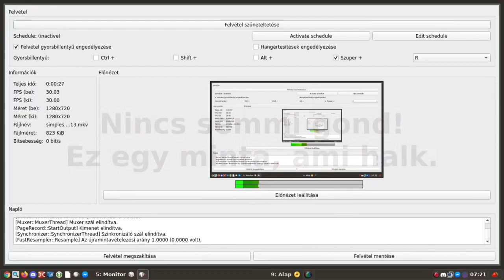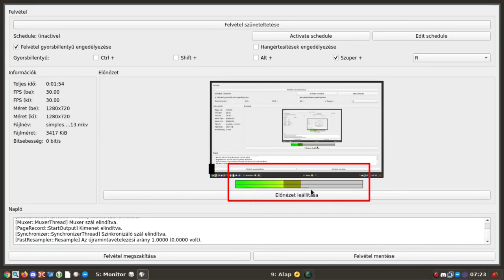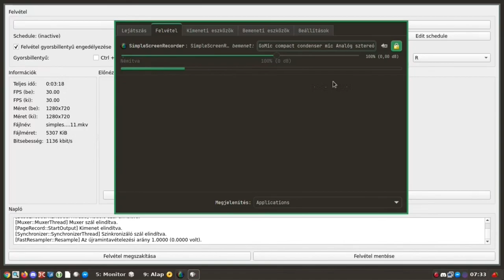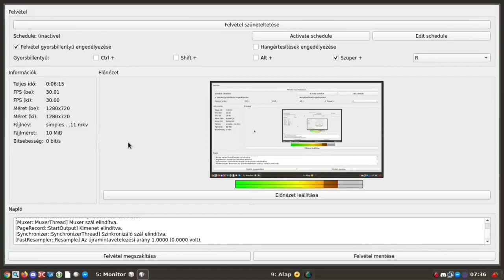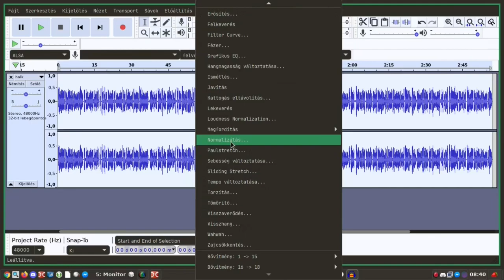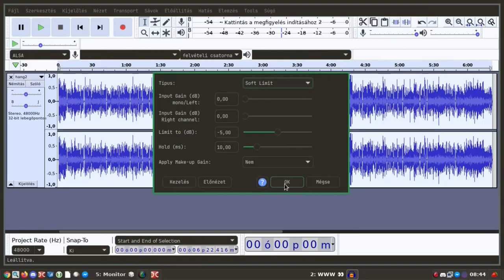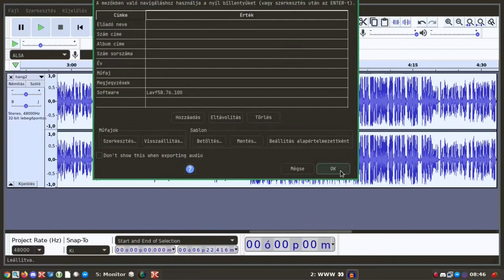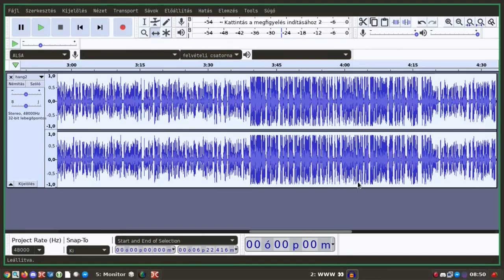Hang javítása - Saját hanganyag javítása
A mai Magyar Linux Videóban saját hanganyag javítása témában egy halk, és egy vegyes (halk, normál és nagyon hangos) hangfájlt egységesítünk. Így már folyamatosan hallgatható lesz, nem kell a hangerőt állítani a hallgatóknak.
Bár mindenféle megoldásokkal foglalkoztunk az elmúlt időben, de a jó minőség első feltétel a stabilan egyforma erősségű hang rögzítése. Ilyenkor nem az lesz a fő feladat, hogy egységesítsük,  hanem minimális javítás (EQ, normalizálás stb.) után már közzétehetjük.

Jó Linuxozást!